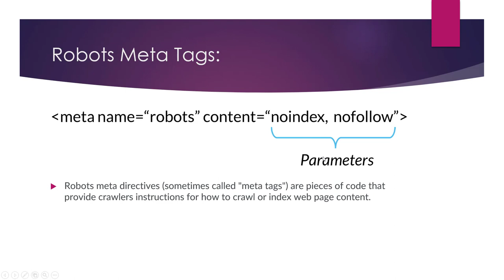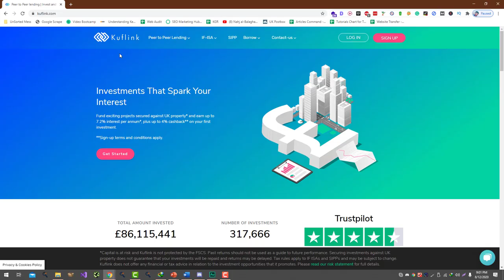What is Robots Meta Tag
The robots meta tag is an HTML tag that is used to instruct search engines and other web-based tools about how to crawl and index a webpage. The tag is placed in the head section of an HTML document and can be used to specify whether the page should be indexed, whether links on the page should be followed, and other instructions.

The syntax for the robots meta tag is as follows:

meta name="robots" content="value"
The value of the content attribute can be a combination of one or more of the following values:

"index": This value tells search engines to index the page.
"noindex": This value tells search engines not to index the page.
"follow": This value tells search engines to follow links on the page.
"nofollow": This value tells search engines not to follow links on the page.
"none": This value tells search engines not to index the page and not to follow links on the page.
"noarchive": This value tells search engines not to show a cached version of the page in the search results.
"nosnippet": This value tells search engines not to show a snippet or description of the page in the search results.

The robots meta tag is useful for webmasters who want to have more control over how their pages are indexed and displayed in search results. For example, if a webpage is still in development and not ready to be indexed, the webmaster can use the "noindex" value to prevent the page from being included in the search results. Similarly, if a webpage contains links to low-quality or spammy websites, the webmaster can use the "nofollow" value to prevent search engines from following those links.

It's important to note that the robots meta tag is just one of many factors that search engines consider when crawling and indexing webpages. Other factors, such as the quality and relevance of the content, the structure and organization of the website, and the presence of external links, can also influence how a webpage is ranked in the search results.

💥💥Vieo Chapters💥💥
00:00 Universal SEO Tool
00:48 Building Dofollow Comment Backlink
03:50 Building Dofollow Forum Backlinks
14:32 Ending

This video includes: